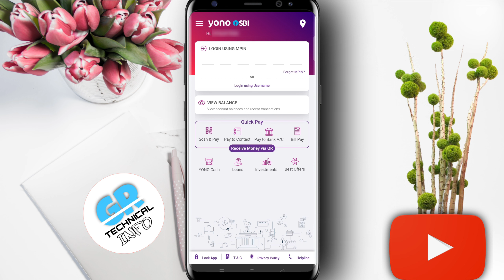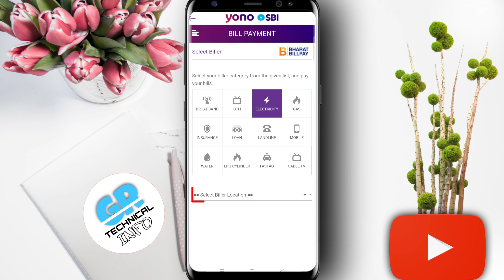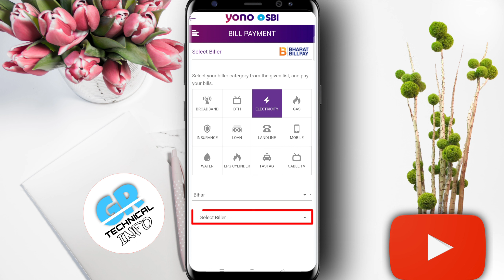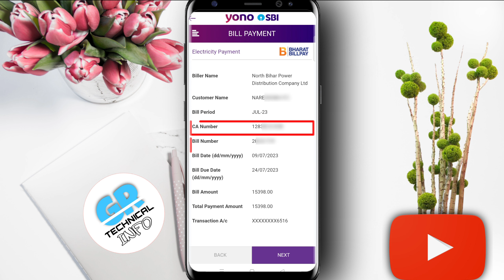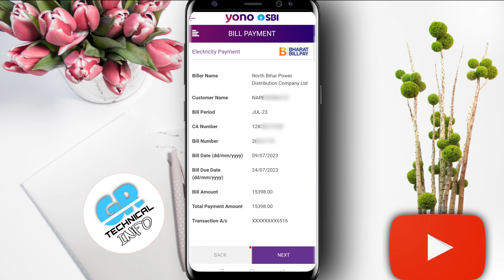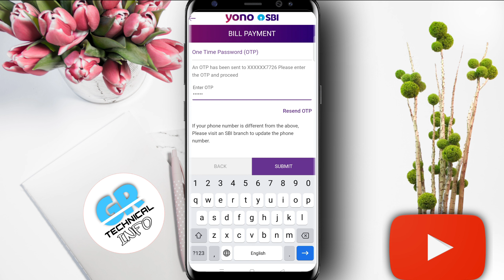How to pay electricity bill online sbi yono 2024 | yono sbi se bijli bill kaise jama kare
Doston is video me bataya hu kaise aap Yono SBI Se Electricity Bill Pay Karenge..